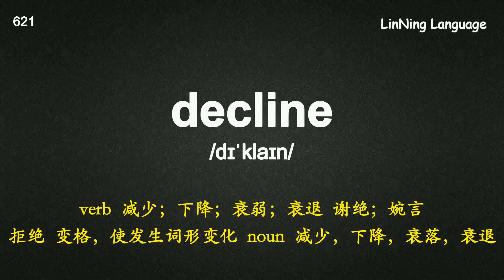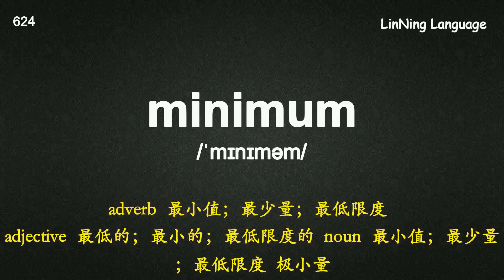考研深度记忆宝典核心词-082 reduce 量越来越“少”了.mp4